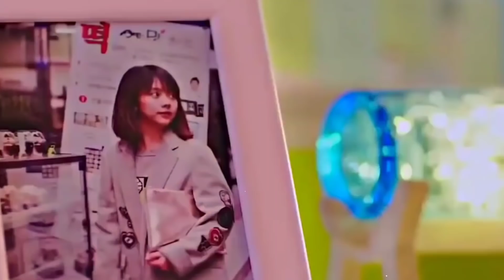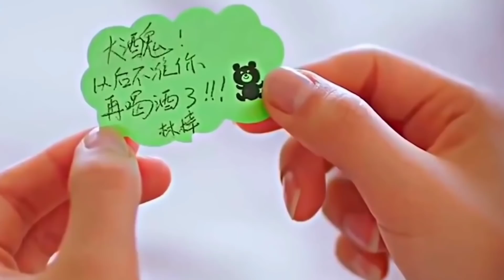New Korean Mix Hindi Songs 2021 💗 Korean Drama 💗 Kore Klip Çin Klip 💗 Thoda Thoda Pyar Korean Mix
New Korean Mix Hindi Songs 2021 💗 Korean Drama 💗 Chinese Love Story Song 💗 Kore Klip Çin Klip 💗 Jamma Desi
New Korean Mix Hindi Songs 2021 💗 Korean Drama 💗 Kore Klip Çin Klip💗 Chinese mix love story 💖 Thoda Thoda Pyar hua Tumse